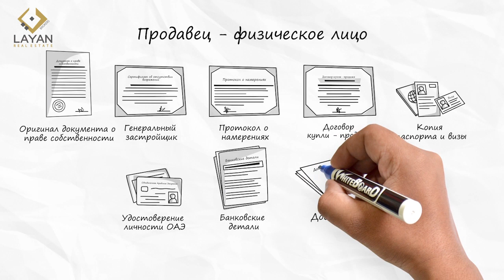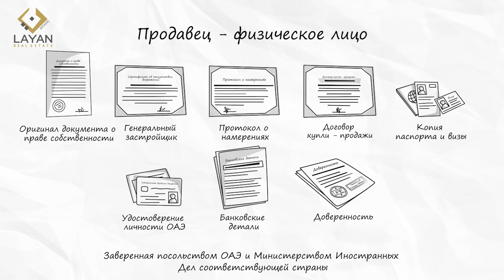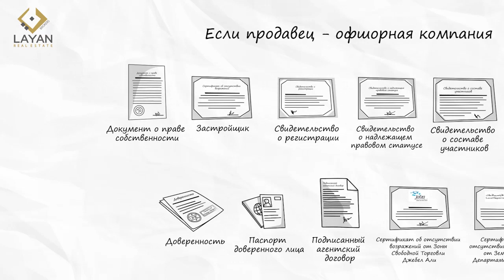Required Documents for Selling Russian - Dubai 2018 - Необходимые документы для продажи.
An easy approach to help Dubai real estate Sellers understand the required ducments they would need to have ready when selling a property in Dubai.

Простой способ помочь продавцам недвижимости в Дубае понять, какие документы им необходимо подготовить при продаже недвижимости в Дубае.